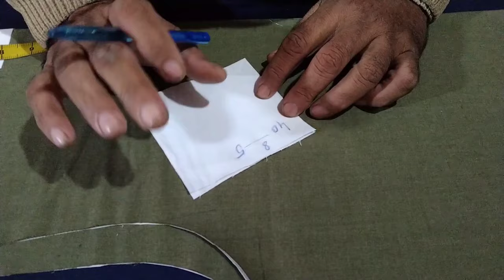gents kameze teera cutting full information in detail || teera cutting karny ka asan formula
gents kameze teera cutting full information in detail || teera cutting karny ka asan formula || by Lahore Tailor 315